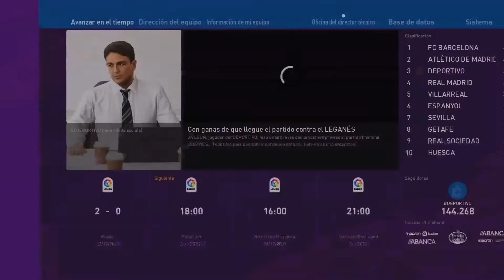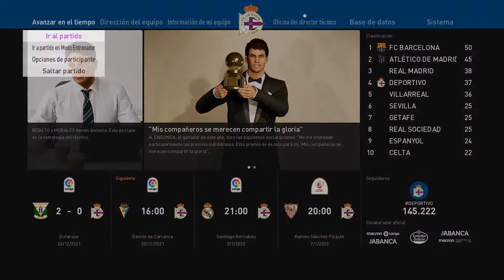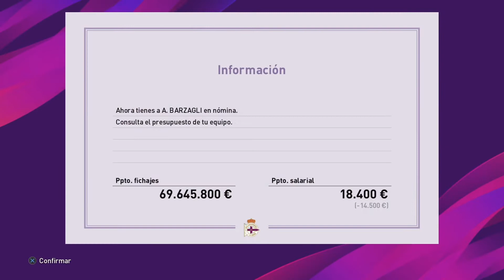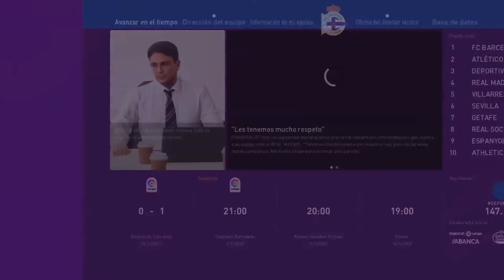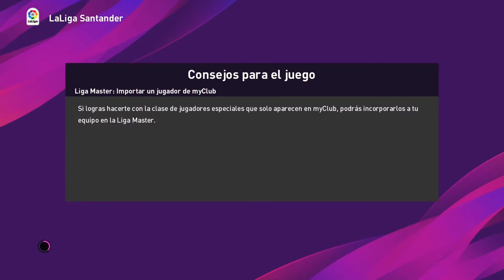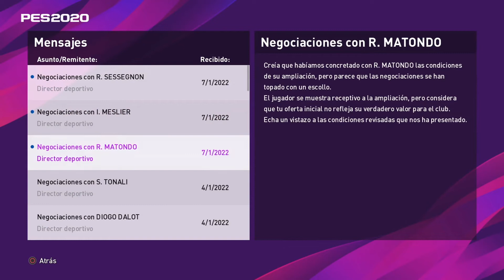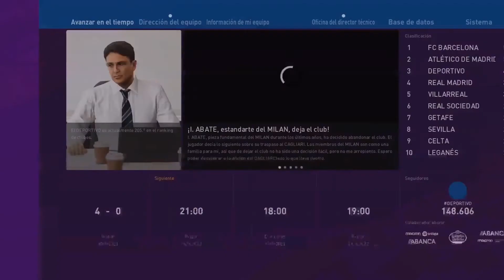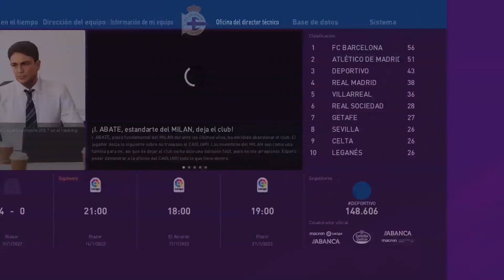eFootball PES 2020 en ESPAÑOL // LIGA MÁSTER EP. 31 - ASALTO AL TERCER PUESTO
Llegamos al periodo de fichajes invernal y tenemos varios objetivos, pero nuestro presupuesto salarial no nos permite hacer grandes desembolsos, al filial llegan un par de jugadores prometedores y lucharemos con el madrid por el tercer puesto en la clasificación de la Liga  - eFootball PES 2020 (PS4)